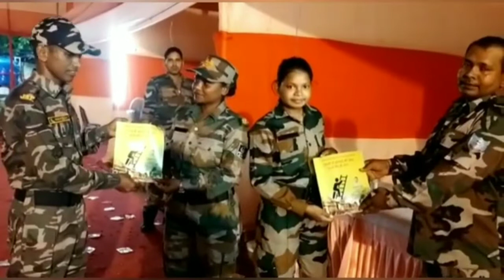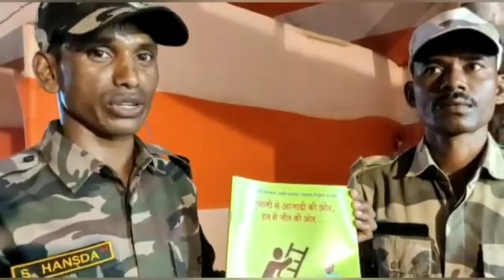Gulami khon Ajadi kitab palhaw kate ched kin men keda madam Gouri Murmu//new Santali video 2022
Sanam ko Sagun daram sanbarial Tudu entertainment channel pahata sed khon r johar.